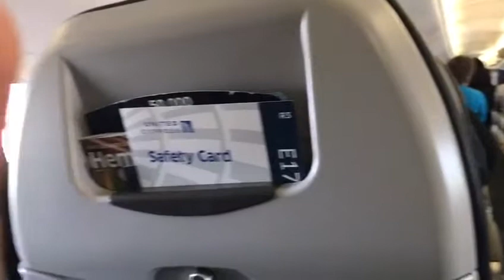Dj Kiss Mexico Spring Break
Dj Kiss and Iheartmemphis go to Rocky Point Mexico for spring break show..gets pulled over by mexican police.